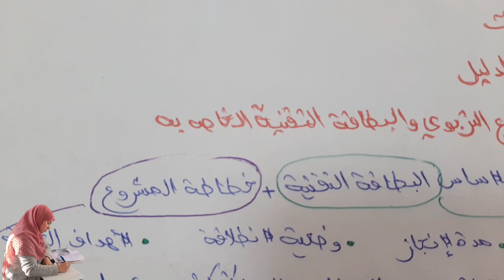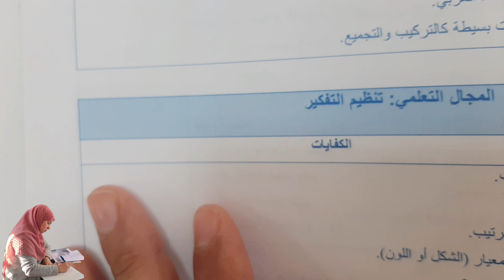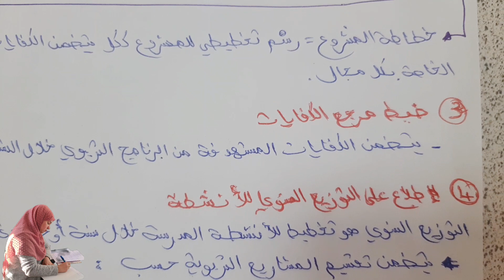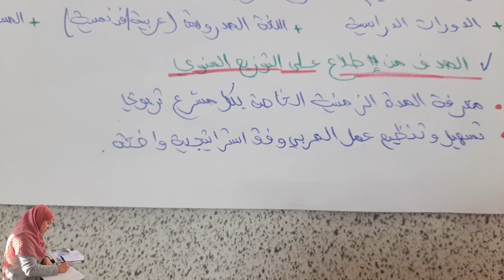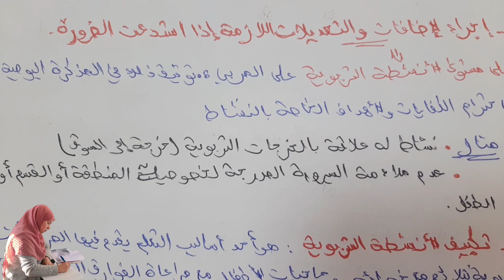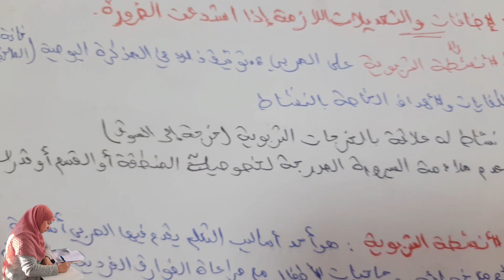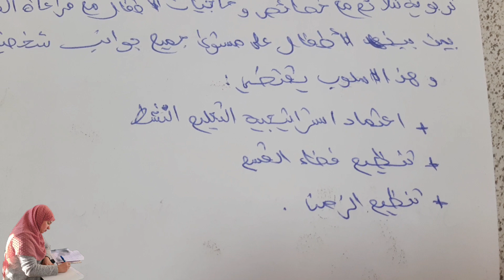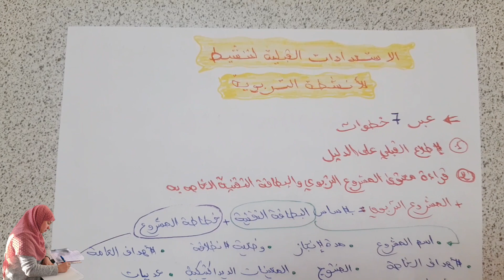تقييم مربيات و مربي fmps / المقابلة الشفوية و الكتابية للتعليم الأولي